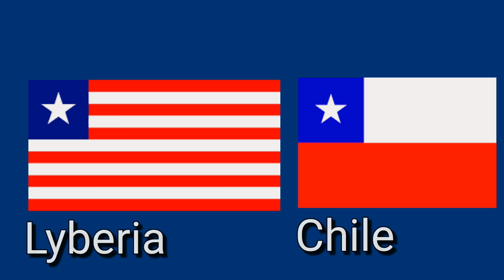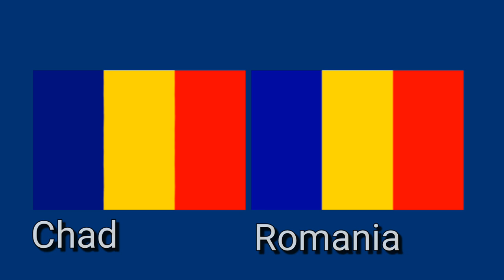How All These African Countries 🇨🇲🇸🇳 Got Similar Flags In Africa & The World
✨FOR THE BEST VIEWING EXPERIENCE WATCH AT 1080p60 RESOLUTION

There are 54 independent countries in Africa and almost all of the have national flags, some of these countries flags are almost identical to flags of countries elsewhere in the world. The flags of Africa are as diverse as its people, lets see if you can identify African country flags without looking it up. Let us know what other African flags have we missed out or maybe if there is a flag out there we can match with african country flags. Do well to share this fun African flag series with friends and family, lets meet in the comments

__________TECH STUFF____________________

________________EDITING__________________

__________________MUSIC_________________